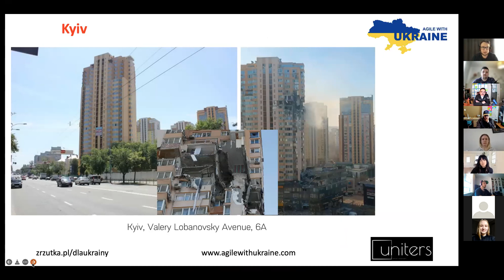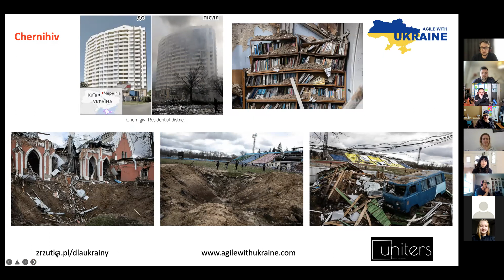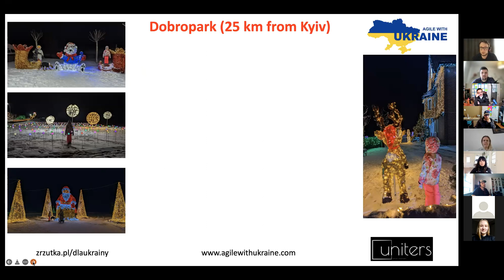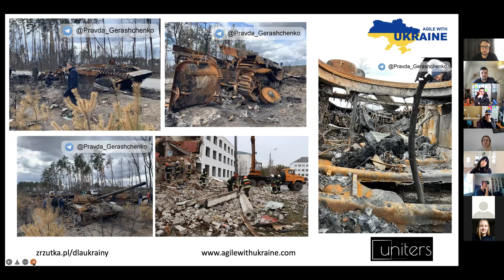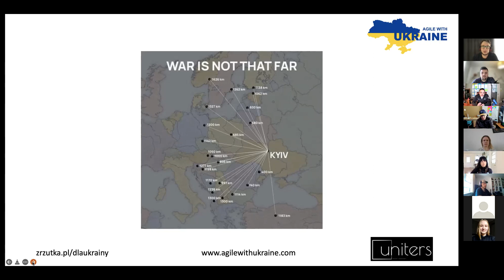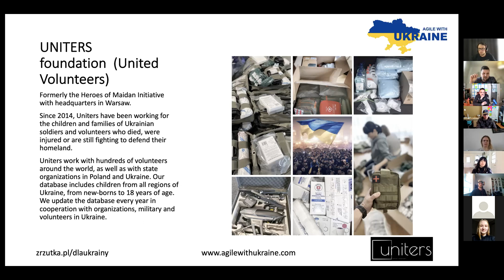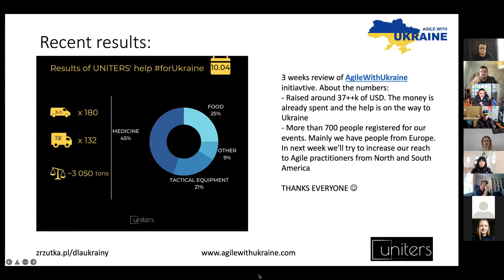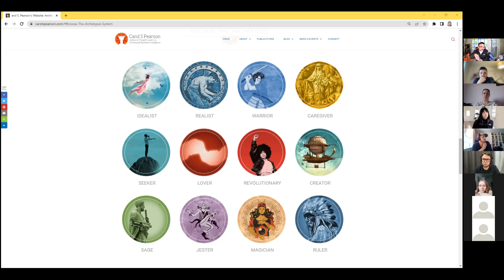Patricia Kong & Ravi Verma: Panel Q&A Discussion - Avoid Burnout with Mental Resilience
Panel Q&A Discussion - Avoid Burnout with Mental Resilience in the Workplace

Burnout. Burnout is exhausting and caused by constantly feeling busy and pressured. It happens when stress is constant, excessive and ignored, and it's usually related to work. In 2020, 71% of workers reported feelings of burnout, in 2021, reports of constant feelings of work-related stress increased to 79%*. Today, work is often the least of our worries, yet can either compound stress or serve as an outlet.
*American Psychological Association

In this panel discussion, we host Patricia Kong of Scrum.org, Ravi Verma of Smooth Apps and FRIEND. As "Agilists" who constantly search for improvement, they acknowledge how difficult it is to maintain creative stamina and advance a professional outlook while managing life through both world and personal challenges. They'll discuss ways they've been coping and thriving while life throws curveballs and address the elephant in the room, how do we "show up" at work when we're unfocused and how do we manage our work to enable focus when we are distracted

How you can help our foundation:

Fundacja UNITERS (United Volunteers)
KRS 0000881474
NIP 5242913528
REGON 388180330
Santander Bank: PL 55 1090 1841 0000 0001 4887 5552 (Europe)

EUR:
Santander Bank: 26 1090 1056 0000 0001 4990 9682

USD:
Santander Bank: 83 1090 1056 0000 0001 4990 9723